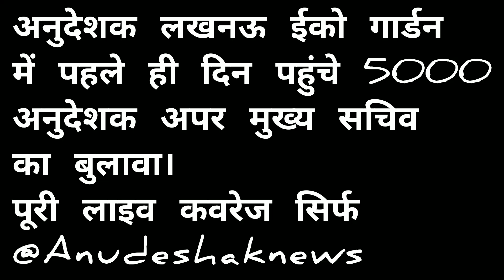अनुदेशकशिक्षामित्र एक मंच पर ईको गार्डन लखनऊ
अनुदेशक बड़ी खबर
अनुदेशकों के दम पर बेसिक स्कूलों में खेल शारीरिक शिक्षा कला शिक्षा अव्वल सम्पूर्ण जानकारी

अनुदेशकों ने महानिदेशक स्कूल शिक्षा को दिया मांग पत्र

TODAY BREAKING

बड़ी खबर 27 को लखनऊ में अनुदेशक शिक्षक 20 हजार की संख्या में?

अनुदेशक दूसरा चरण ट्रांसफर आदेश जारीअनुदेशक

महिलाअनुदेशक ने लिखा राष्ट्रपति को पत्र हो नियमितीकरण चाहिए

जानें समान कार्य समान वेतन लागू करने पर संदीप क्या कहा मंत्री श्रीमान जी नेअनुदेशकलेटेस्टन्यूज़

अनुदेशक संघ शिक्षक संघ एक मंच पर रखी दमदारी से अपनी मांग|@Anudeshaknews#अनुदेशकलेटेस्टन्यूज़अनुदेशक

नमस्कार साथियों
2013 से लगातार बेसिक शिक्षा विभाग के जूनियर हाईस्कूलों में अब प्राथमिक विद्यालय में भी अपनी कला और खेल कौशलों को बच्चों में समाहित कर रहे अनुदेशक शिक्षक आज अपने हक़ और सवैधानिक अधिकार की लड़ाई सुप्रीम कोर्ट में लड़ते हुए अपने यूनिक हुनर का बेहतरीन और शानदार प्रदर्शन कर रहे हैं। अनुदेशक शिक्षक और हमारे चैनल का बस एक ही उद्देश्य है परिषदीय विद्यालयों में पढ़ने वाले हर बच्चे को निपुण लक्ष्य तक ले जाना तो आइए हम सब मिलकर उठायें राष्ट्रहित में मशाल,

डी.के.देव।

Thanks